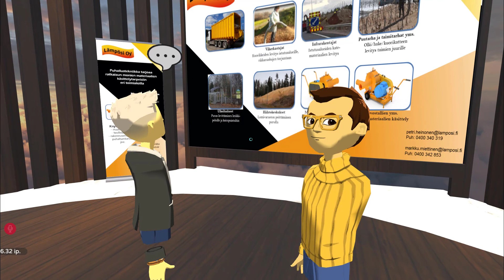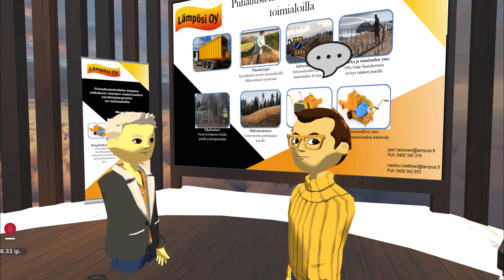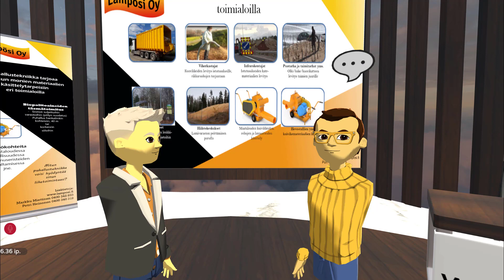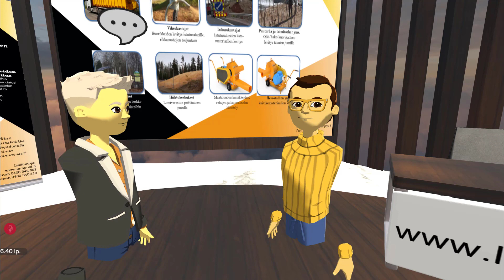Keksintöjen Viikko XR 2021 - Lämpösi Oy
Haastateltavana Petri Heinonen, Lämpösi Oy
Lämpösi Oy on kehittänyt innovatiivisen puhallustekniikan, joka tarjoaa ratkaisun monien materiaalien käsittelytarpeisiin eri toimialoilla.

Lisätiedot
Petri Heinonen
petri.heinonen(at)lamposi.fi
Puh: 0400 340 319